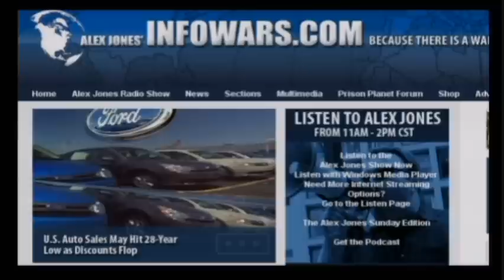Alex Jones - Nightline hit piece - part 1/4